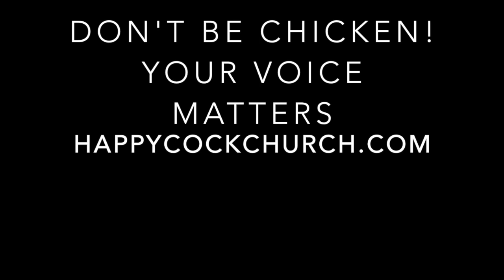Happy Cock Church Shares on Mother's Day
Susan Barber and Kerstin Zilm share stories they wrote in a 3 minute writing prompt during Happy Cock Church.